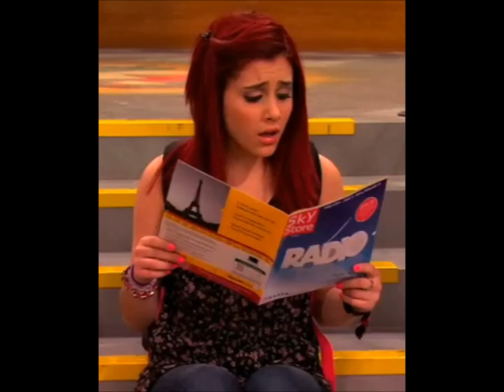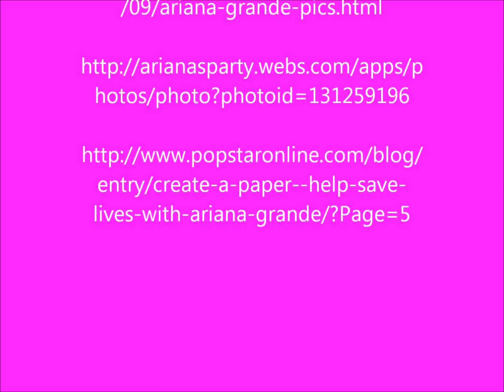Ariana Grande Pictures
Here are some picture of Ariana Grande. She is awesome and so are you for watching this video. :) You rock.
Stay gorgeous
taylorswift101ish